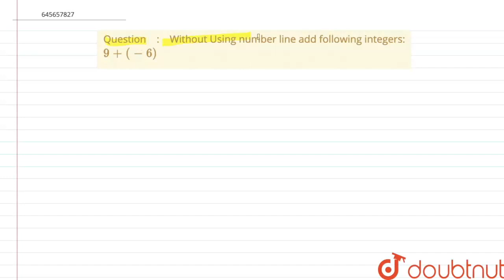Without Using number line add following integers: `9+(-6)` | Class 6 Maths | Doubtnut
Without Using number line add following integers: `9+(-6)`

Online Class में Admission लेने के लिए यहाँ click करें :
👉Class 6 | English Medium | Tuition Classes :

👉 Have Any Query? Ask Us.